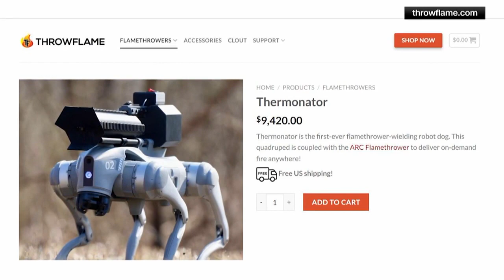What's Brewing: April 25, 2024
BLINK gets bigger. A proposal at the Tickle Pickle. And an Ohio company makes a flame-throwing robot dog!